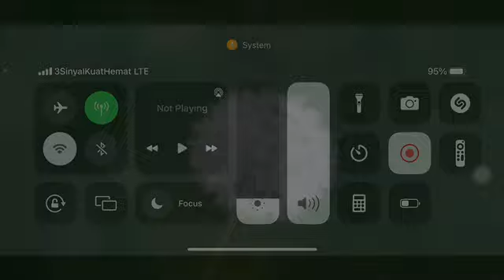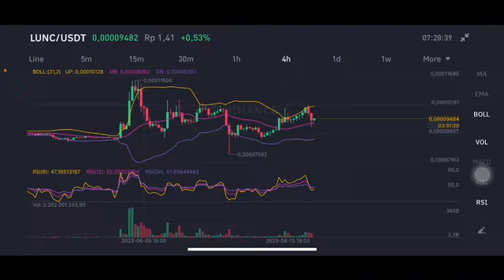LUNC COIN NEXT 💥💥 LUNC COIN CRYPTO PRICE PREDICTION | TERRA LUNA CLASSIC COIN | LUNC NEXT MOVE